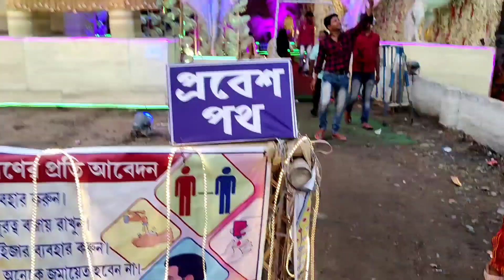Kolkata Durga Puja Dashami vlog 2021 || Pradip World Vlog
😀Hi Friends, Welcome to our Pradip world  YouTube Channel. I am Pradip Das From Assam India🙏

cover topic:-
1.Kolkata Durga Puja video
2. Kolkata Durga Puja Dashami vlog
3. Durga Puja vlog 2021